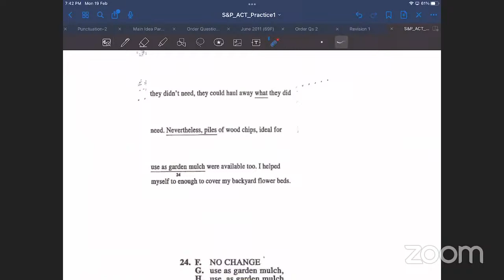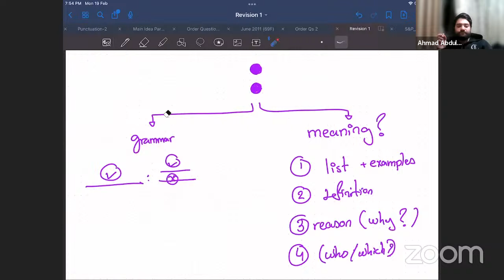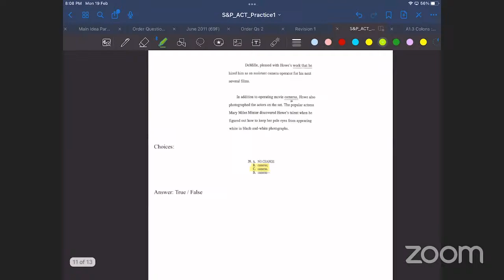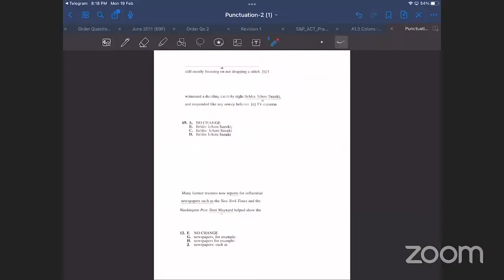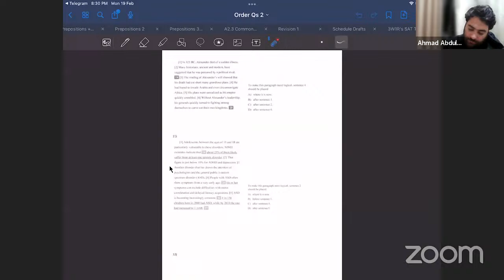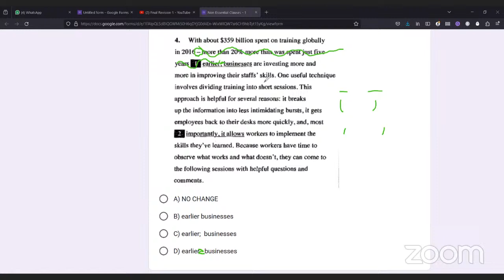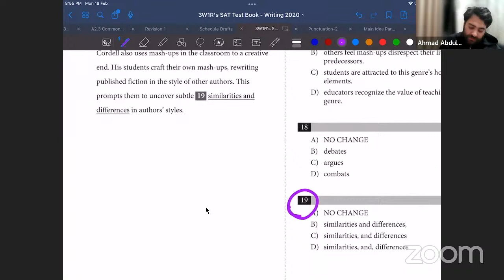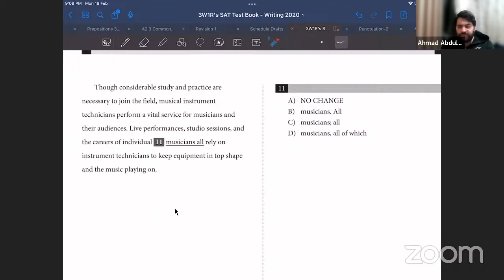Final Revision 1